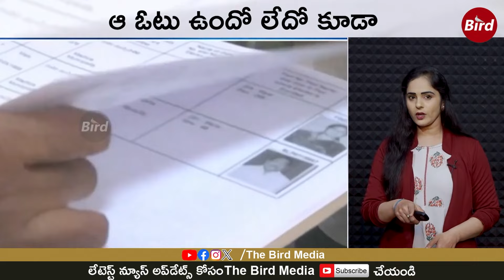సుడిగాలి సుధీర్‌కు షాక్ అతనితో రష్మీ పెళ్లి | Rashmi Giving Mind Blowing Shock To Sudigali Sudeer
Welcome to Bird Filmy Channel.

Bird Filmy is an Entertainment Channel. We Will Provide Latest Film News,
Cinema Updates,Entertainment Videos, Celebrity News & Interviews.